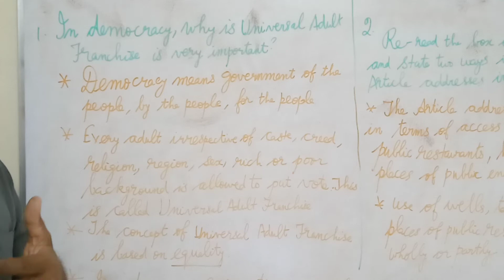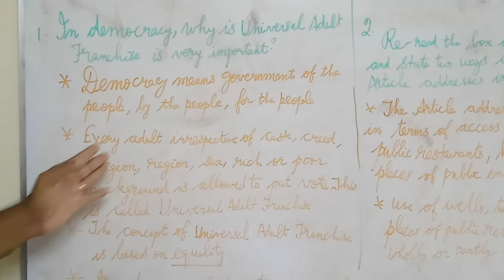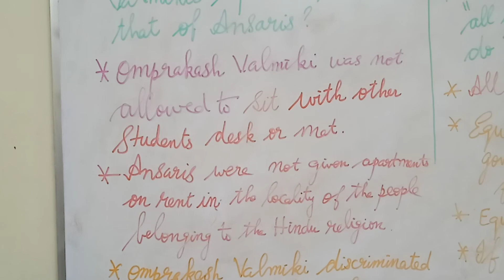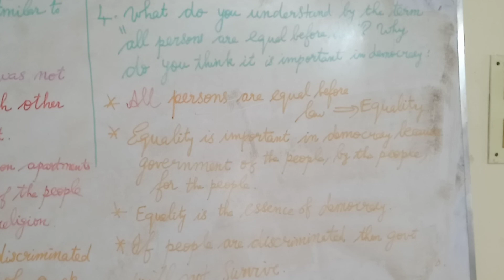7th Standard CBSE SOCIAL-CIVICS - EQUALITY-1